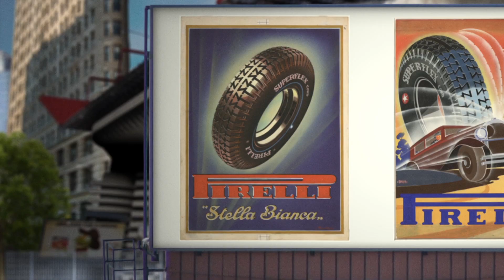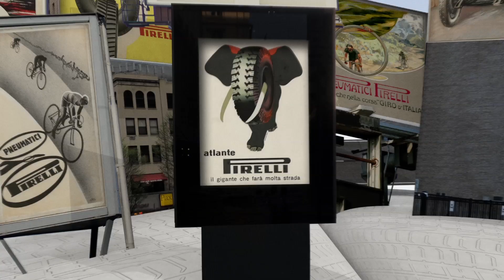Art & Culture | Una Musa tra le ruote: 100 anni di comunicazione visiva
il volume raccoglie 450 immagini di oltre 200 artisti e illustratori protagonisti della comunicazione Pirelli tra ottocento e novecento, il patrimonio culturale della Fondazione Pirelli è fruibile al pubblico grazie a un importante progetto di digitalizzazione.